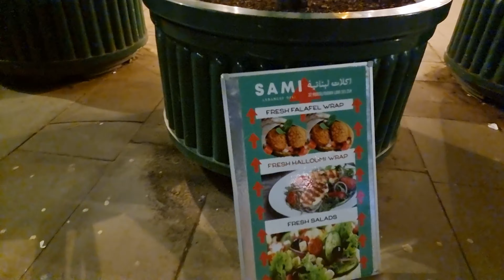شاهد جمال لندن الساحر في الليل في منطقة برج لندن،Watch the beauty of Tower hill of London at night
تم التصوير في زمن الكورونا، حظر التجول والإغلاق التام.
Recorded during UK National Lockdown

تاريخ التصوير:الأحد ٧ مارس ٢٠٢١
Recorded on Sunday 7th March 2021

تشاهدون في هذا المقطع:
مارينا القديسة الاسكندرانية كاترينا

جسر البرج

قلعة لندن

ناطحة سحاب الشارد القطرية الأعلى في اوربا
 الغربية

متحف السفينة الحربية

محطة قطارات جسر لندن

جسر لندن

نصب تذكار حريق لندن عام ١٦٦٦

In this video:

St Katharine Docks Marina

Tower Bridge

Tower of London Castle

City Hall

Thr Shard Skyscraper

London bridge train station

London Bridge

HMS Belfast, an old Warship, Meusem.